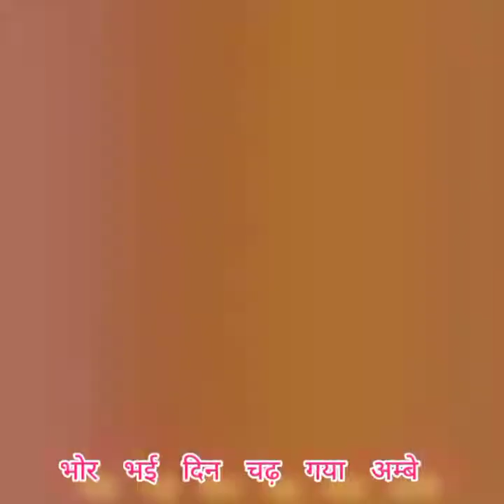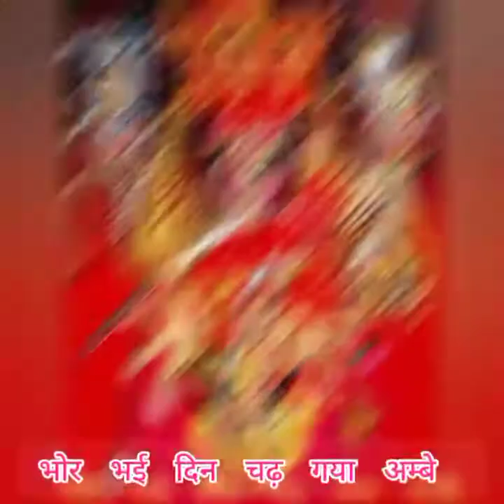नवरात्रि स्पेशल नया नवरात्रि गीत हे जगदम्बे! माँ